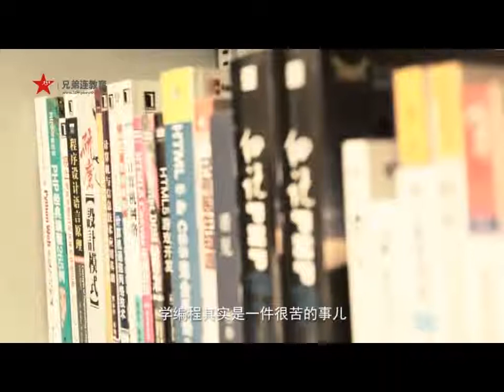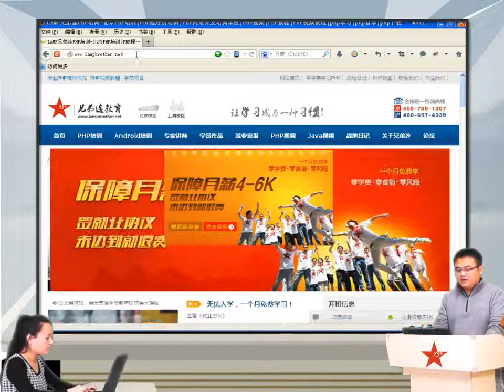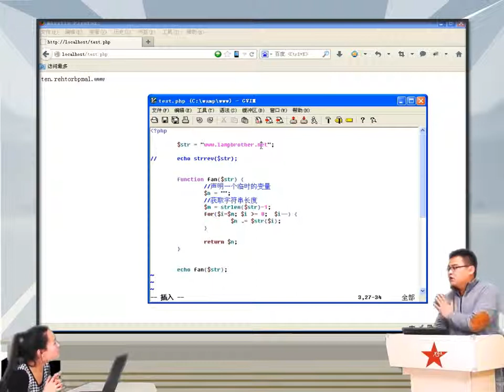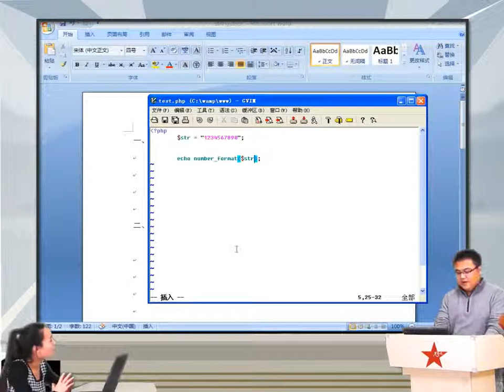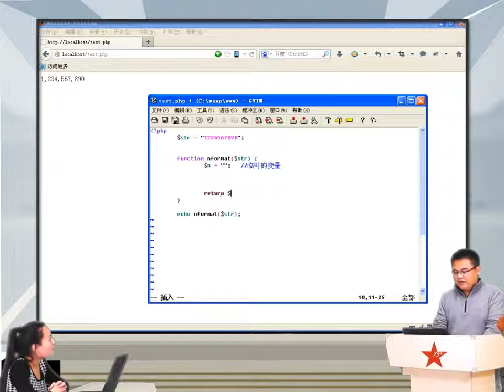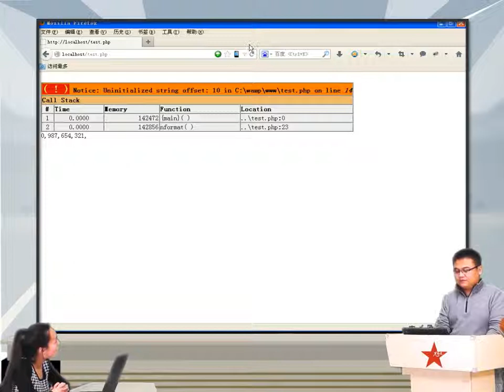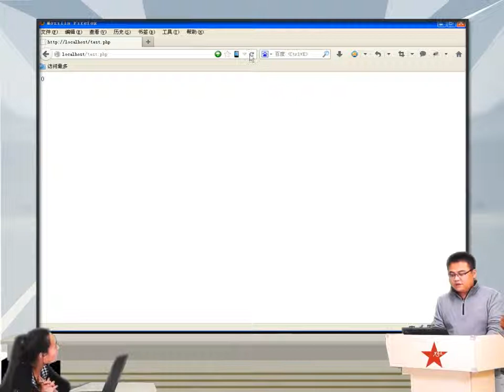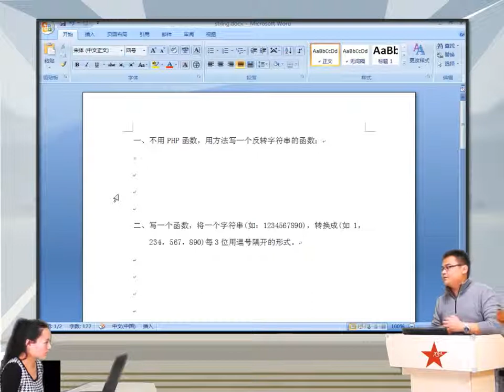2014兄弟连高洛峰 PHP教程8 5 1 字符串面试题1